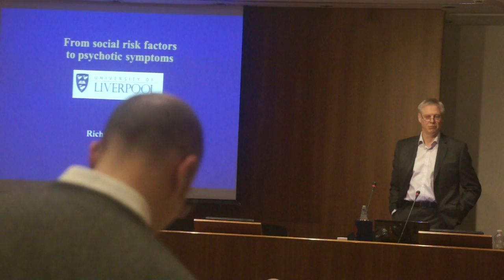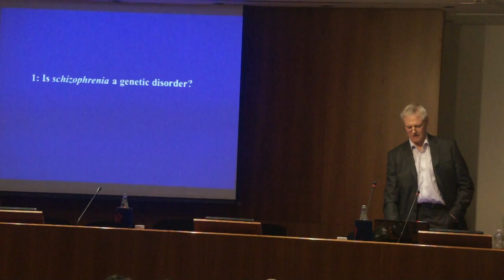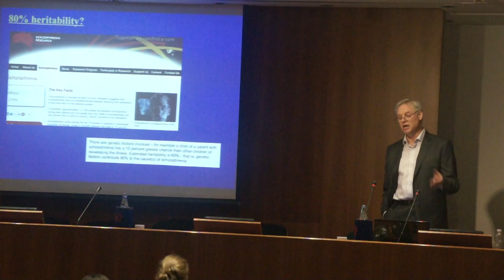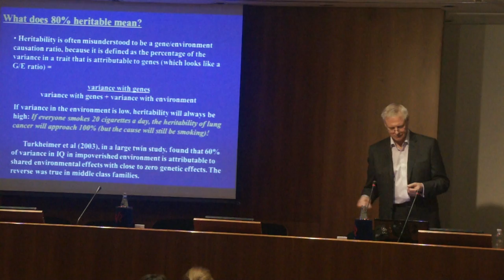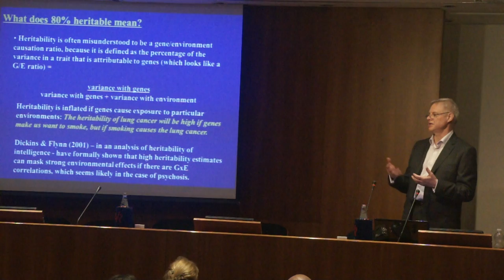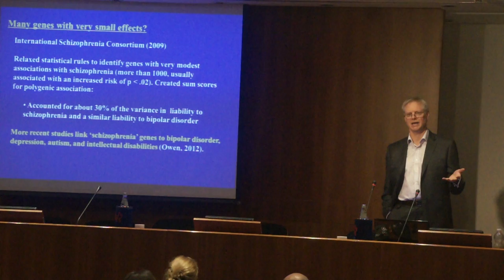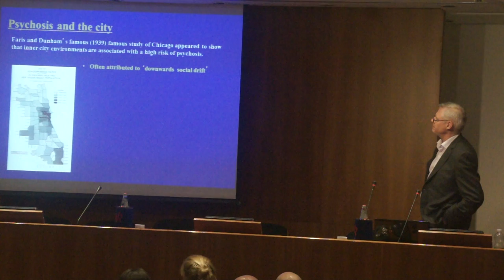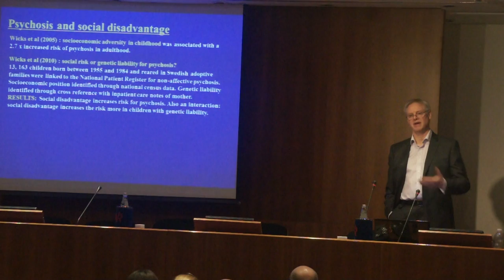PROF. RICHARD BENTALL (clip 1) - Workshop on Experimental Psychopathology 2015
Richard Bentall (University of Liverpool, UK); Title of lecture: “From social risk factors to psychotic symptoms“.

The Workshop is the unique international meeting completely focused on Experimental Psychopathology (EP), and it differs from larger congresses in so far as there is a relatively small number of speakers without concurrent talks. In addition to the individual talks, there will be poster sessions for students, post-docs and young researchers to present their work. The ultimate goal of the Workshop is to promote the scientific debate on EP, and the development of international networks among clinical and basic researchers.